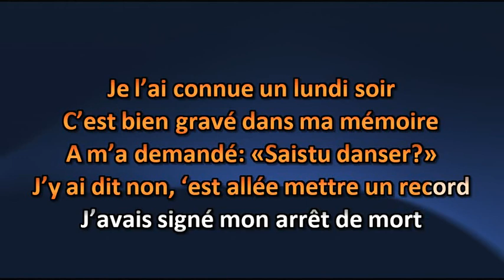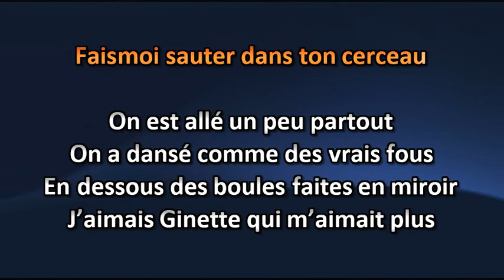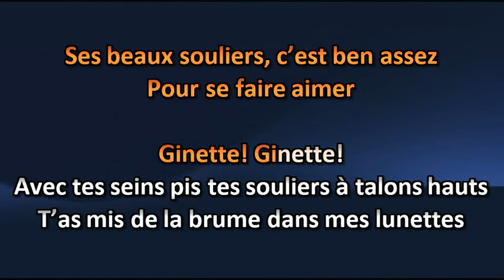Beau Dommage - Ginette - Karaoke / Lyrics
Beau Dommage - Ginette - Karaoké / Lyric

Amusez-vous ! =)

Karaoke Quebec